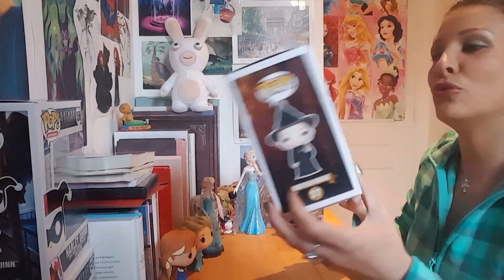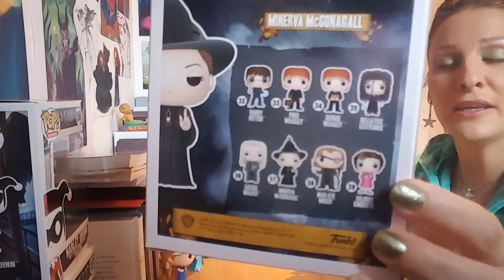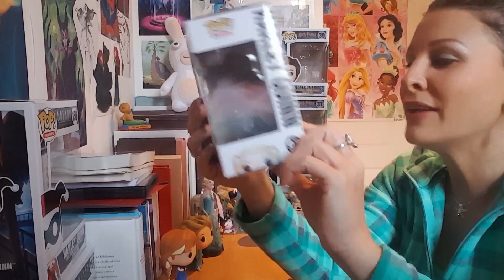Funko pops réceptions de la semaine !!!